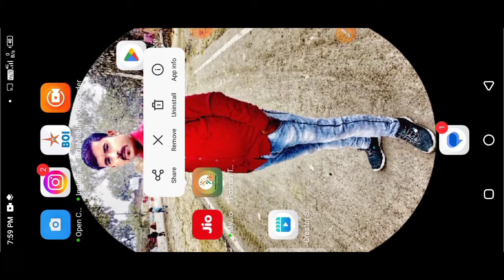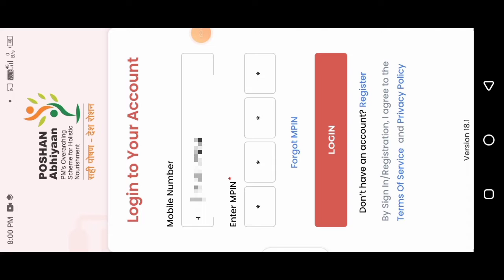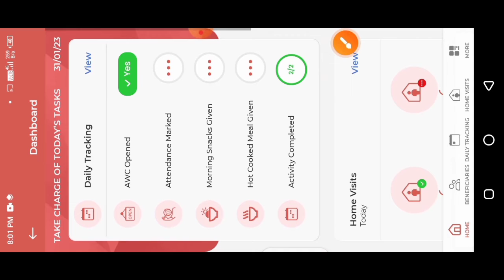Poshan Tracker Dashboard खुलकर बंद हो जाता है! करें यह काम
Poshan Tracker Dashboard खुलकर बंद हो जाता है! करें यह काम||@dktechnicalgya3630

लाइक कीजिए 👍
कमेंट कीजिए...

Anganbari news
Anganwari anpration
Poshan Tracker
Poshahar vitran
Anganwari pmmvy
Anganwari mkuy
Poshan Tracker tikakaran
Bihar anganwari